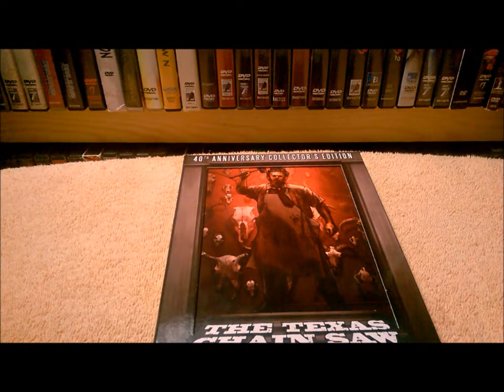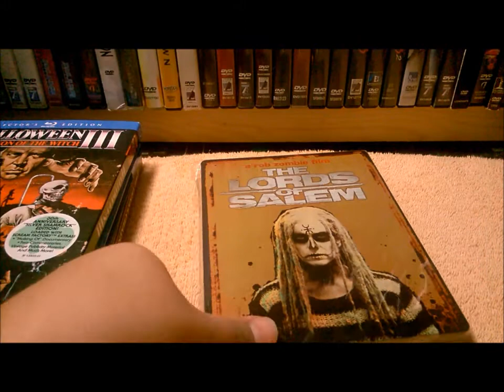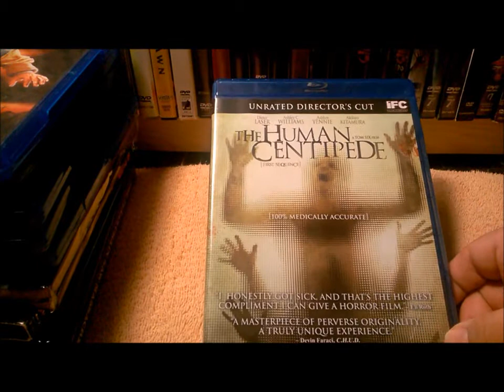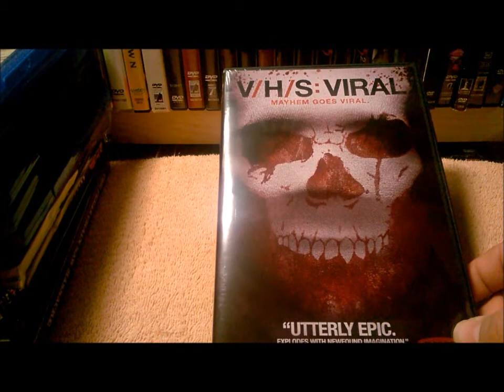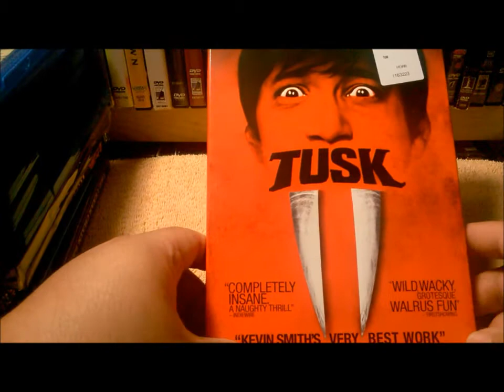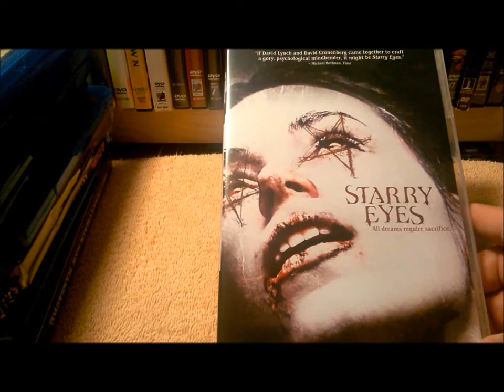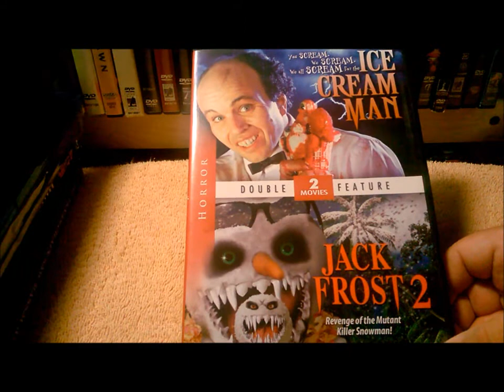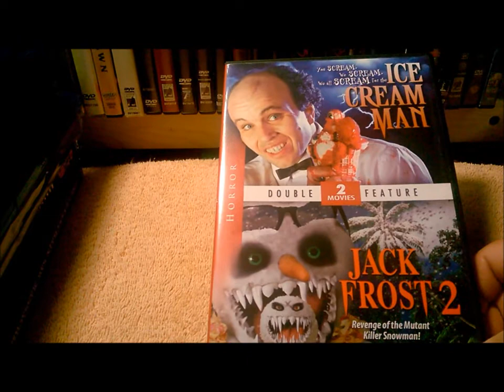Horror Haul 2015 Blu-rays and DVD's 3/10/2015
My recent pick ups for January and February.